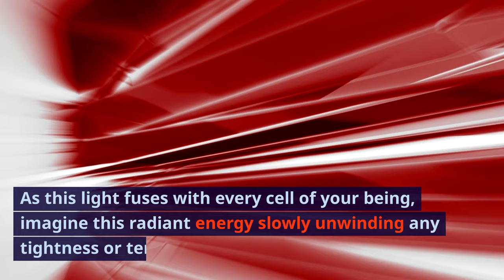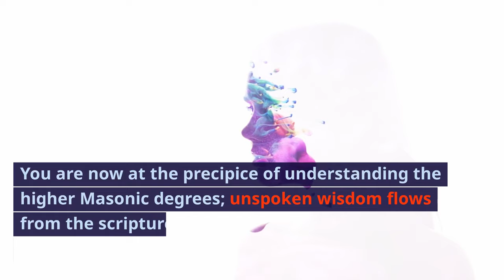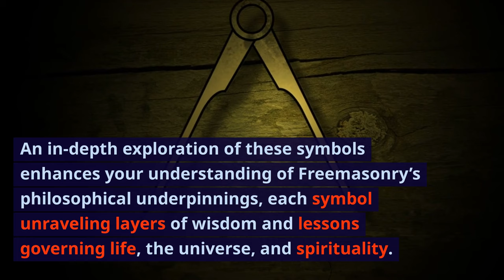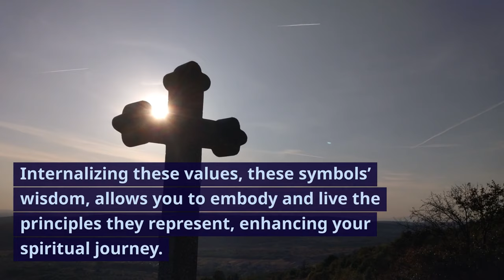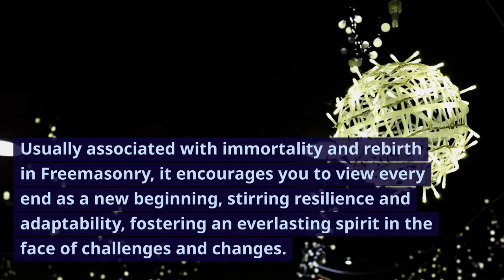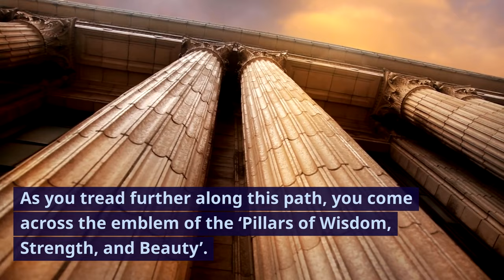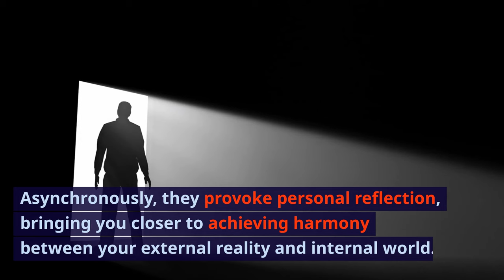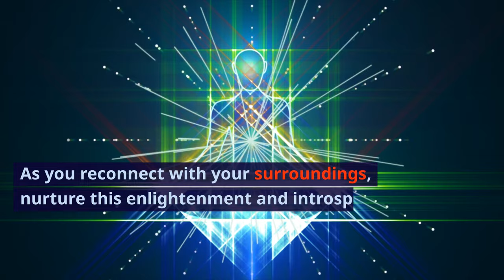Higher Masonic Mysteries Guided Meditation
Dive into the world of Masonic mysteries with our unique path-working journey video. Explore the profound symbols and teachings through our virtual tour, ascending a grand marble staircase to the spiritual depths of the hFreemasonry.

Unravel the meaning behind iconic symbols like the Royal Arch, Double-Headed Eagle, Triple Tau, and more, gaining insight into their significance within this fascinating tradition.

This transformative journey promises personal growth, fostering inner harmony and self-discipline and inspiring your quest for knowledge. Perfect for those curious about Freemasonry, seekers of ancient wisdom, or anyone on a spiritual journey, our video opens doors to a world rich with timeless teachings and brotherly unity.

Don’t miss this chance to enhance your perspective and enrich your life.

Navigating through this immersive path-working journey, we begin our exploration at the entrance of a grand Masonic hall steeped in profound spiritual and moral teachings. This initiates a journey into Masonic wisdom, a captivating draw for those seeking historical, spiritual, and self-enlightening experiences.

The heart of this path-working journey lies in the quest for enlightenment through understanding the higher Masonic degrees. It is not a merely physical or intellectual journey but a transcendental voyage towards personal growth and spiritual awakening.

The narrative unfolds amidst rich symbols such as the ‘Royal Arch,’ ‘Double-Headed Eagle,’ ‘Triple Tau,’ and more, each unfolding layers of Masonic wisdom, providing context for personal introspection. Each symbol emulates Masonic virtues – faith, hope, justice, fortitude, temperance, and more. A rich imagery vein runs through the script, crafting a vivid, experiential journey appealing to the senses, making the exploration tangible.

The sensory appeal of the path is potent, engaging the reader with vivid descriptions of grand architecture, symbol-adorned rooms, expansive landscapes, and ethereal auras. It’s a subtle immersion into physical sensations that transcend into spiritual experiences.

The tone and pace walk hand in hand, carefully constructed to guide the reader into a state of meditative calm while maintaining their interest in the unfolding path. This balance keeps the reader engaged, fostering their self-discovery and spiritual exploration journey.

In conclusion, this path-working is an enlightening journey into Freemasonry’s wisdom. It promises a unique blend of historical insight, spiritual growth, ethical understanding, and personal development. Engaging readers’ senses, curiosity, and spiritual yearning empowers them to unlock a new dimension of understanding, transforming these powerful insights into a guide for everyday life. Every element of this path – the setting, symbols, sensory elements, pace, and tone- harmonizes toward an enriching awakening.

This thorough exploration resonates with keywords such as personal growth, Masonic wisdom, spiritual awakening, self-enlightenment, symbolic exploration, Freemasonry, Masonic history, ethical understanding, stress reduction, personal development, moral teachings, and spiritual journey.